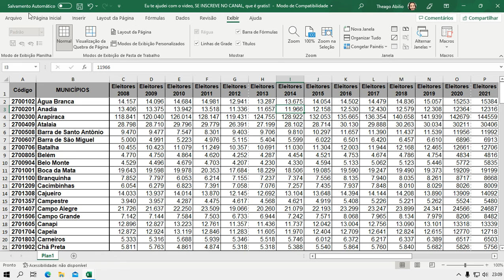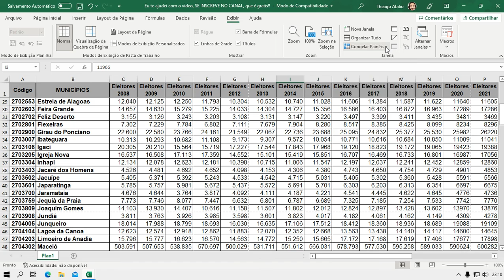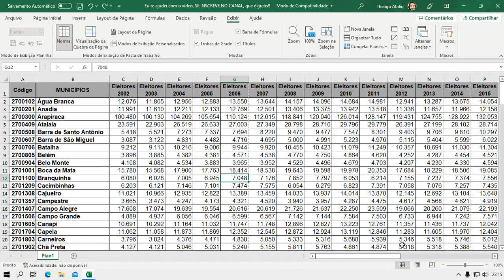Como Fixar Linhas E Colunas No Excel - MANEIRA FÁCIL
Olá, eu sou o Thiago! Neste vídeo ensino você a Como Fixar Linhas E Colunas No Excel - MANEIRA FÁCIL.